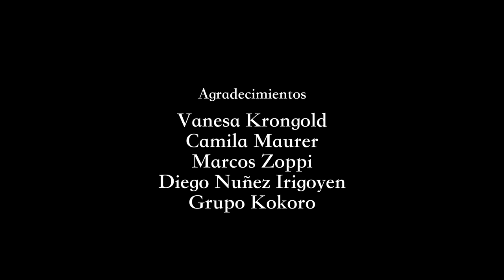Pasión Oriental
Acá va este corto de hace unos años que pasó por el Festival de Mar del Plata, el de Valencia y varios más pero que ya era hora de subirlo a algún lado. O por ahí no, pero bueno, acá está.

Créditos
Guión y Dirección
Santiago Korovsky

Reparto
Julieta Novelli
Santiago Korovsky

Producción Ejecutiva
Florencia Clerico
Santiago Korovsky

Producción
Paloma Torras

Juan Cruz Marquez de la Serna

Luciano Badaracco

Cámara
Leonardo Funes

Montaje
Santiago Korovsky
Ana Godoy
Milena Travaglia
Florencia Gomez Garcia

Dir. de Arte y Escenografía
Vicky Chacon

Vestuario
Carmen Tausk

Paula Kosoy

Sonido Directo
Mariano Sosa
Javier Fernandez Jensen

Color
Alejandro Armaleo

Jerónimo Kohn
Edgardo Fernández

Elescocés sonido

Diseño Gráfico
Gastón Gordon

Música de
Tatsuro Yamashita
Teresa Teng
Grupo Kokoro - Antonio Ríos

Agradecimientos
Mauro Cangianelli
Vanesa Krongold
Gastón Gordon
Martin Garabal
Martin Piroyansky
Camila Maurer
Marcos Zoppi
Diego Nuñez Irigoyen
Lucila De Arizmendi
Martina Santolo
María Florencia Sosa
Inés Efron
Daniela Korovsky
Mateo Bendesky
Luciana Grasso
Camila Sarrabayrouse

Subtitulado al inglés
Palabras del Plata

Realizado con el apoyo del FNA